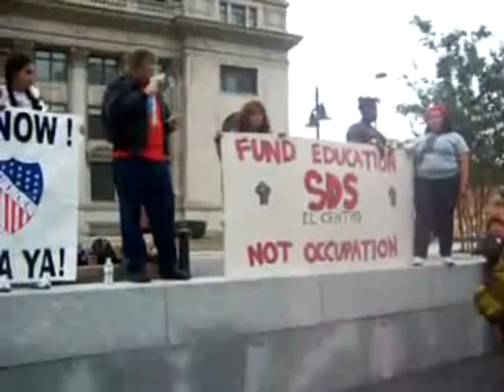For the Sake of the Record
Can't seem to find the words to describe exactly how it feels. I am proud. I am concerned. I am resolute, and resolved to an "end game" that no one seems to be able to envision.

When Dallas Students for a Democratic Society invited Unions to join us in Solidarity on May 1, 2011, the response was less than specular. They said they passed the invitation to their membership, but on the day of the march, rally, and Bar-B-Que the turnout was less than anticipated. Some blame the rain. Others say it was apathy. Yet, others in high places decried SDS, and the whole idea of street politics. Still, we marched. We were there.

In July of 2011, after an eleven month stint of unemployment, I got a "tweet" from @AnonymousIRC. An invitation to support something called Occupy Wall Street. It was dedicated to the goal of getting corporate money out of U.S. politics. The slogan, according to @USDOR was, "One Citizen, One Vote, One Dollar." As I was training for my new temporary job, @OccupyWallStreet was forming. Around New York City, General Assemblies were being formed. Decisions were made based on a 90% approval vote. A test sleep in was attempted by the art's committee. They were all arrested needless to say. Yet, the arrests were thrown out when it came before the judge.

As the date of the September 17, 2011 "step off" drew closer I explained my situation and limitations to @OccupyWallStreet and @USDOR. People depend on my income, and could not risk my employment. I would keep passing the information through Face Book and Twitter.

When the Occupation started, I was glued to my Computer. Moving information. Replying to questions. Defending the movement ever as it was forming. Before training, and after work, I stayed up to keep track of what was happening. That week, on September 23, 2011 (the first day of Autumn), @OccupyChi (for Occupy Chicago) popped up on twitter. A new front was forming. It was here in Chicago.

More and more occupations were formed. Despite the nay-sayers and the experts, politics were again on the street and out in the open. Yet, so few knew about it. Even WGN in Chicago was ignoring the Occupation. It was not until the NY Police Department decided to riot against the peaceful occupiers that the media began paying attention. It was as if the media wanted to ignore the thousands around the nation protesting the Greed of Corporate America. The decision makes a certain amount of sense when you consider that the media is paid to keep up consumerism (the fancy word for greed).

Over the short time the movement grew. Twice in October, OccupyChi attempted to camp over night at Congress Square (the Northern plaza at the entrance to Grant Park at Michigan and Congress). Twice the Chicago Police Department made mass arrest. The ordnance violation usually carries a citation. Rahm Emmanuel ordered otherwise. On October 15, 2011 the Solidarity March and Occupation ended with 175 arrests. The following weekend, on October 22, 2011 the Occupation ended with 150 arrests.

Events transpired. Over the course of the end of October, OccupyOakland was raided, at night as always, by the Oakland P.D. They ran the Occupation off using Tear Gas, Rubber Bullets, and Ballistic Bean Bags. A two tour Iraqi war veteran, Scott Olsen, was hit in the head by an OPD projectile. The movement grew again. Now police and Veterans joined the movement in force. And so did the population of Oakland, and San Francisco. People who, weeks before, cussed out Anon for OpBART protesting BART (Bay Area Rapid Transit) Police Brutality, now cheered the Occupation. Yesterday, November 2, 2011, , at approximately 8:00 PM CDT, Occupy Oakland shut down the port of Oakland, the fourth largest container port in the U.S. in the largest General Strike in Oakland since 1946.

Most of this remains unnoticed by the establishment, as it still strives to sweep the Occupation into the dust bin, and blame the movement for any police violence. I write this because I have been here on the streets of Chicago, and I have witnessed events.